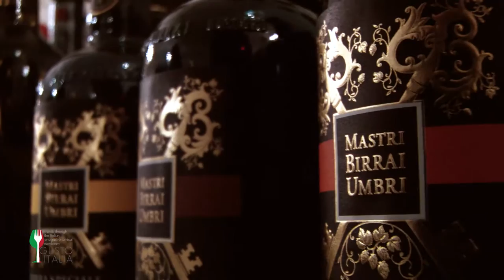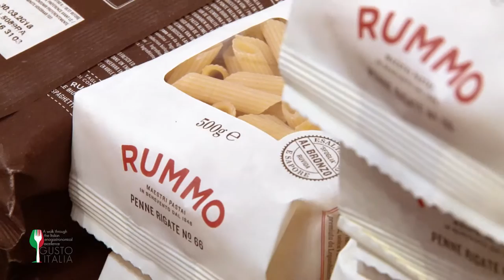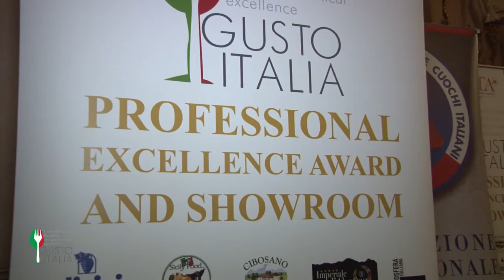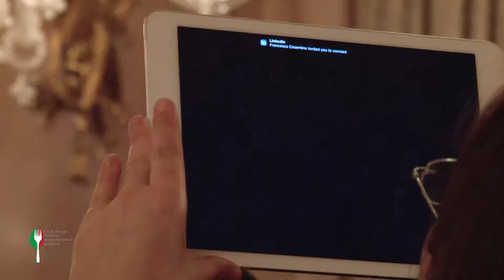GustoItaliaUK 2015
LONDRA: Ecco il video del premio ai migliori chef e sommelier nella capitale inglese "Gusto Italia UK" organizzato dall'Associazione Professionale Cuochi Italiani nel Regno Unito. Io mi sono occupata della comunicazione, il video è di Daniele Banzato.

GUSTO ITALIA UK awards the best Italian chefs and sommeliers in London

Celebrity chefs Zilli, Carnevale, Mazzei, Oliveri, Caldesi joined hundreds of other passionate foodies for two days of festivities in the heart of London’s Mayfair

LONDON - Italian best celebrity chefs, sommeliers and restaurateurs were awarded the Gusto Italia UK accolade last Tuesday 17th November 2015 at the Le Méridien Hotel, Piccadilly.
It was a perfect opportunity to enjoy the company and expertise of celebrity Italian chefs such as Aldo Zilli, Enzo Oliveri and Giancarlo Caldesi. This year’s winners included: Francesco Mazzei (celebrity chef), Rino Bono (Locanda Locatelli), Davide De Giovanni (Gordon Ramsay) and Alessandro Verdenelli (KX Restaurants). Maitre Diego Masciaga (Waterside Inn), sommelier Maurizio Titone and Marcantonio also received awards. Marcello Di Stefano received an award in recognition of the success of the San Carlo Group. He was quick to dedicate it to his father Carlo. The press award went to the Italian TV channel RAI correspondent Stefano Tura, in recognition of his work highlighting the achievements of Italians in London.

The event was organized by the Association of Professional Italian Chefs in the UK APCI, with the support of the Sicilian Sommelier Association AIS and the Italian Trade Commission.
The president of APCI-UK Carmelo Carnevale says: “We need to keep up the culinary traditions of our country by helping small regional companies to develop and innovate constantly”.

How can we guarantee the original taste of Italian regional cuisine in London, and increase and improve business between Italy and the UK?
Those were the key questions raised during the Gusto Italia UK event: Italian and British gourmet chefs, importers and a lively 1100 strong audience discussed how to help Londoners discover the best local authentic food products. More than 60 companies from Italy’s Sicily, Abruzzo, Marche and Friuli regions brought Italian food and wine, extra-virgin oil, fresh fruits, traditional sweets. Six free cooking demonstrations gave the general public a chance to enjoy wines from Mount Etna, goat salami, Sapa (grape) drops, salsiccia from Abruzzo, tagliatelle di Saragolla and many other delicacies.

Among the audience at the Piccadilly’s Le Meridien were the Italian Consul General Massimiliano Mazzanti, the director of the Italian Trade Agency Fortunato Celi Zullo, the president of the Italian Chamber of Commerce and Industry for the UK, Leonardo Simonelli Santi. The guest of honour was Andrea Amadio of the award-winning Pasta Rummo. The event supported the charity LunchBoxGift which helps children in Sierra Leone.